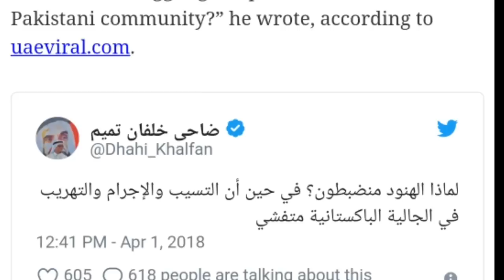"STOP HIRING PAKISTANIS" || No jobs for Pakistanis || khaleej times